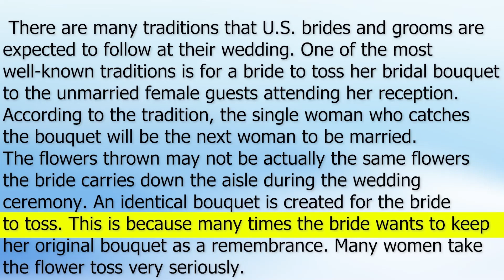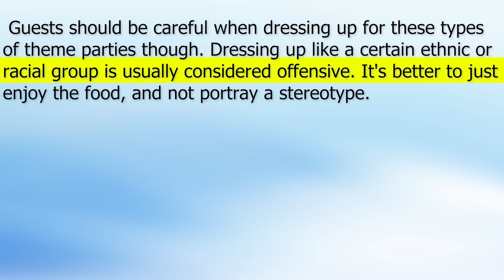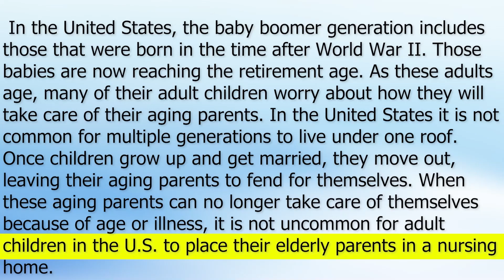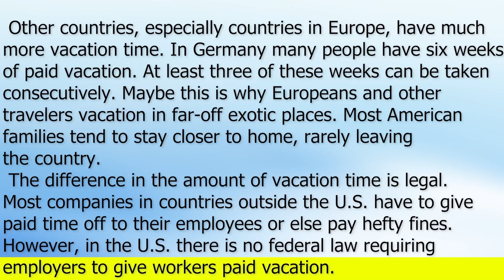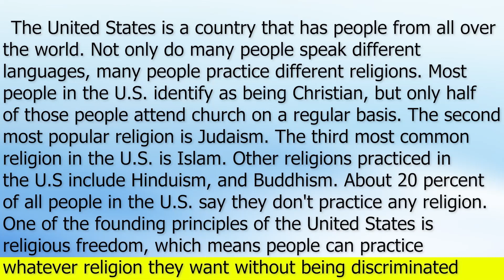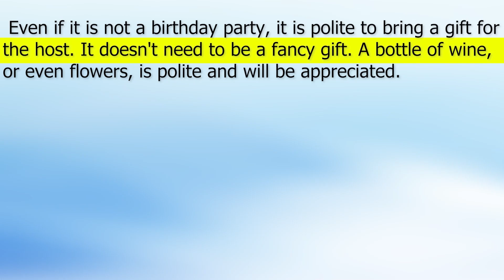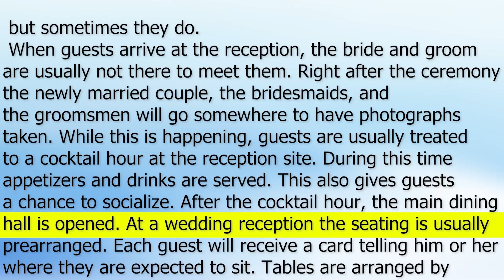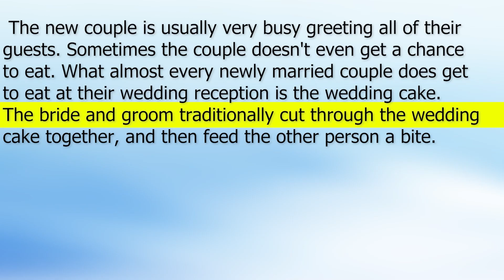American English reading practice